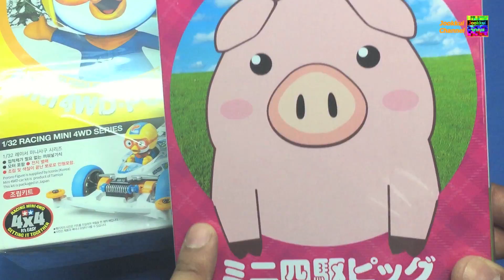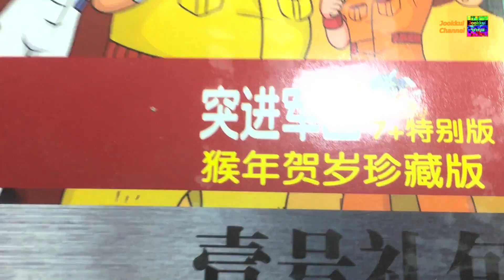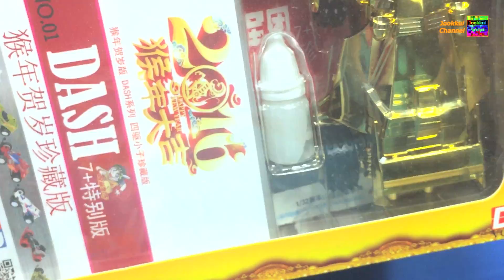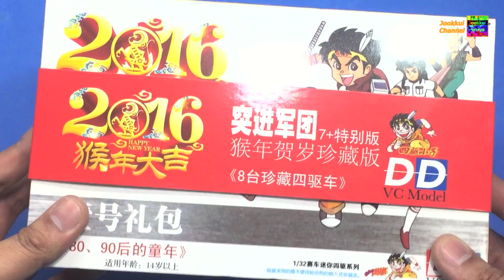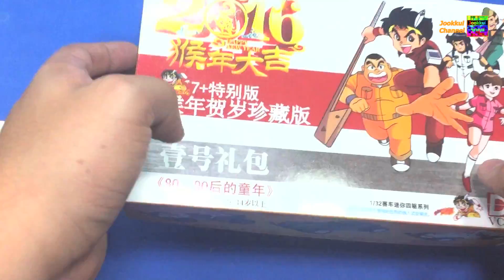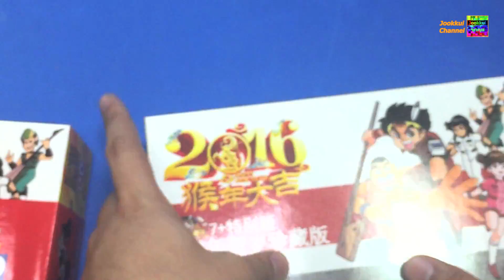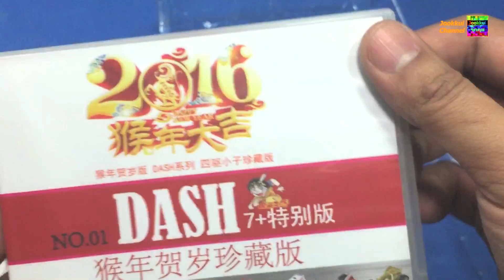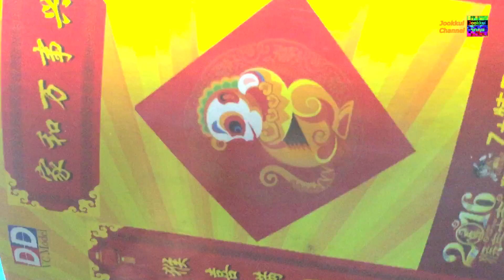ทามิย่าจีน เจ้าหนูยงคุโร่ Box Set ชุด8กล่อง : Yonkuro DD VC Model - Jookkui Mini 4WD #166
ทามิย่าจีน Box Set ชุด8กล่อง เจ้าหนูยงคุโร่
: Yonkuro DD VC Model - Jookkui Mini 4WD #166

ติดต่อสปอนเซอร์ พูดคุยกันได้ที่

จุ๊กกุ่ย Mini 4WD : เคล็ด(ไม่)ลับ กับ จุ๊กกุ่ย Tips

จุ๊กกุ่ย คุ้ยของเล่น (Jookkui's TOYS)
ย้อนดู จุ๊กกุ่ย TOYS ตอนหลัก ย้อนหลัง

จุ๊กกุ่ย ตะลุยเกม : เกมส์คอนโซล Console Game
ย้อนดู จุ๊กกุ่ย ตะลุยเกม ตอนหลัก ย้อนหลัง

จุ๊กกุ่ย พาเที่ยว : Shop Review & Travel
ย้อนดู จุ๊กกุ่ย พาเที่ยว ย้อนหลัง